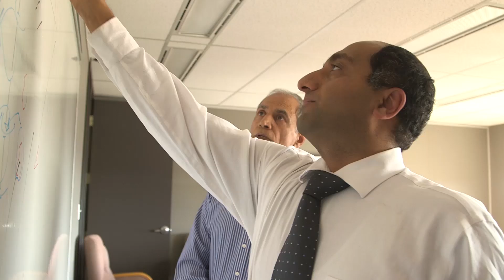Jalisco Program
The Government of the State of Jalisco, Mexican United States, by means of the Secretariat of Economic Promotion and the Jalisco State Council of Science and Technology and Her Majesty the Queen in right of Alberta, as represented by Alberta Advanced Education and Technology (AET) have agreed to collaborate in research and technology development, and the encouragement of research and technology development opportunities in Alberta and Jalisco. This collaboration was documented by the Jalisco and Alberta governments in a memorandum of understanding dated January 29, 2009 ("Alberta-Jalisco MoU"), and extended until January 2014.

This collaboration is intended to improve opportunities for joint projects in research and technology development, as well as commercialization activities between Alberta and Jalisco in the priority areas of E-Health, Radio Frequency Identification (RFID)/ Sensors, Nanotechnology and Embedded Systems, and Multimedia. Within the scope of these key areas this initiative aims to:

Encourage institutes of science and technology to collaborate on projects of mutual interest.
The program leverages a $6 Million investment fund from Alberta and Jalisco over a three year period; $2 million of the fund has been issued in phase 1.

Decisions on project funding will be made based on rankings provided by expert panel reviews and under consideration of the overall desired Alberta-Jalisco relationship and program outcomes. Consideration for Project funding includes the extent to which the proposal is industry driven, has a detailed and justified budget and has adequate leverage. Approved projects will enter into contracts with both TRLabs and COECYTJAL - one contract in each jurisdiction. The contracts in each jurisdiction will reference each other to ensure there is a commitment to the combined project.